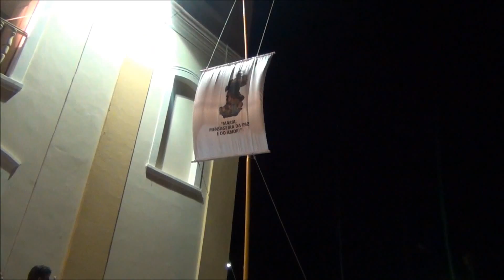ABERTURA DA FESTA DA PADROEIRA DA DIOCESE DE PETROLINA, NOSSA SENHORA RAINHA DOS ANJOS 2012